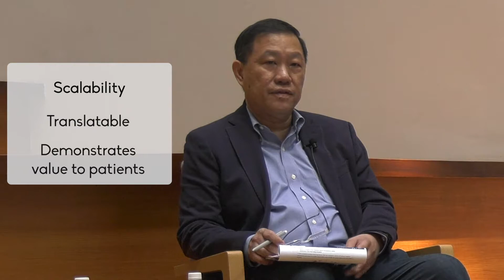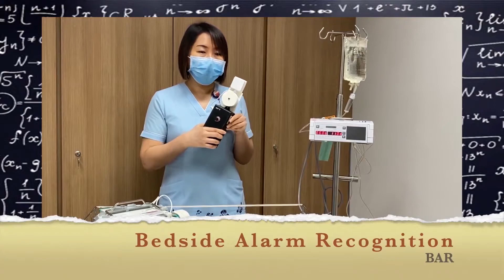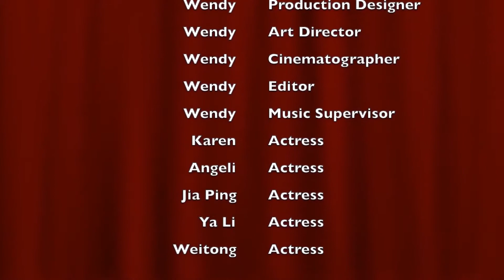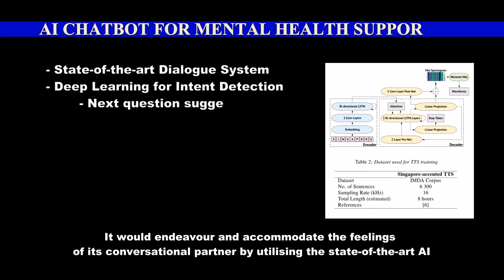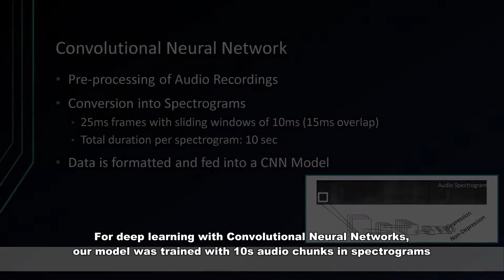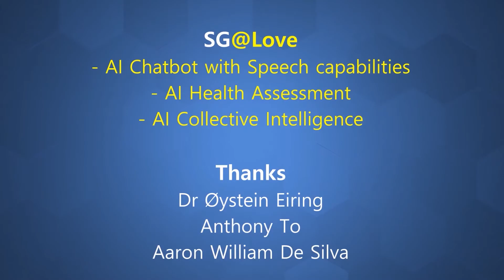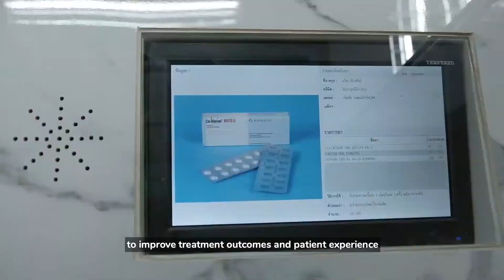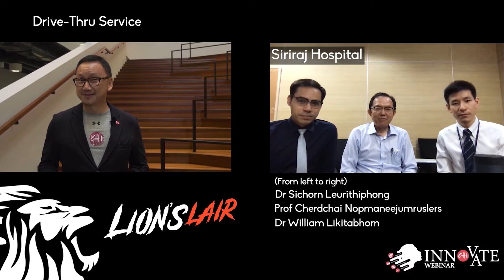Lion's Lair: Breaking Walls - Delivering Care in an Outbreak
Hunting season has begun! In bowels of the Lion’s Lair, a select group of courageous healthcare innovators will pitch their ideas to our “Lions” – four industry leaders - who are seeking innovations that can facilitate the delivery of quality healthcare in spite of ongoing pandemics and outbreaks. The sole survivor will walk away with a cash prize of S$5000 and mentorship sessions from one of our Lions. Our online audience will also vote for their crowd favourite.

Co-Hosts:
A/Prof Wong Hon Tym
Clinical Director, Centre for Healthcare Innovation (CHI)
Chairman, Scientific Committee, CHI Innovate 2020

Ms Tamsin Greulich-Smith
Director, School of X,
DesignSingapore Council

Lion 1:
Dr Sidney Yee,
CEO
Diagnostics Development (DxD) Hub

Lion 2:
Mr Srikanth Nott,
Director
Cowrie Capital Pte Ltd

Lion 3:
A/Prof Chin Jing Jih,
Chairman of Medical Board
Tan Tock Seng Hospital & Central Health

Lion 4:
Mr Low Cheaw Hwei,
Head of Design, Philips (Asia) & Head of Government and Public Affairs
Philips (SG)

Special thanks to CHI co-learning partner Philips for hosting the event at the Philips APAC Centre.